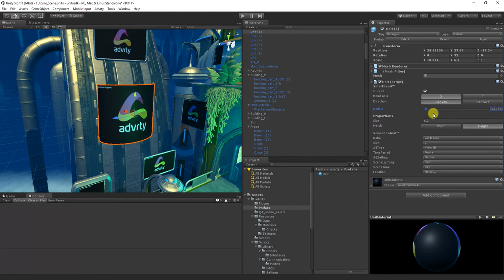Adverty In-Game Advertising Platform - Intro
A quick preview of the Adverty Unity SDK, showing off the SmartBend™ feature.